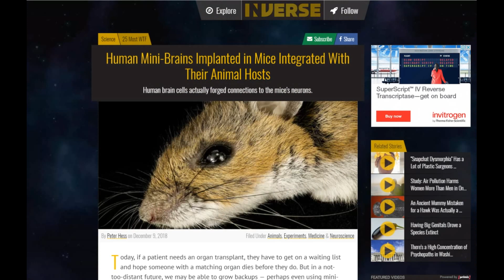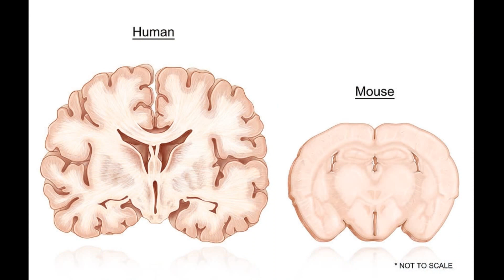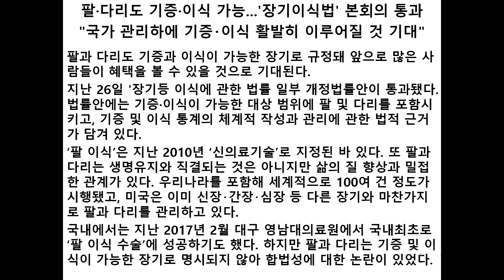트랜스휴머니즘 철학에 기반한 생명연장 장기이식술 개발용 인간세포 동물실험은 네피림시대 귀환의 신호탄인가?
위 동영상의 강사 조쉬 펙이 인용한 Inverse 잡지 인터넷판 주소입니다. 함 보세요.